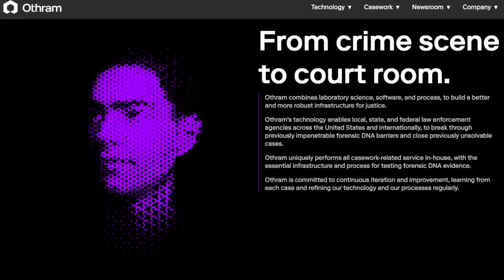The Girl With The Scorpion Tattoo | Tattoo True Crime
In todays video we take a look at the very mysterious true crime case of The Girl With The Scorpion Tattoo and discuss if investigators will start to rely very heavily on peoples tattoos to solve cases.

If you have any information on Christa Nicole Belusko or recognise the age progression photo please

or

If you recognize Christa Nicole or know anything about the murder of Christine Belusko, call the Richmond County District Attorney's Office at .